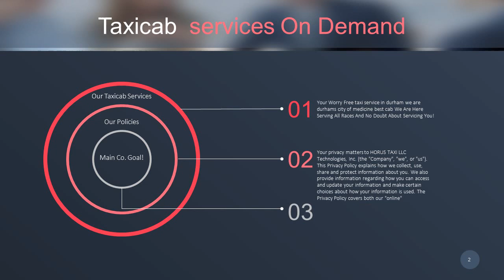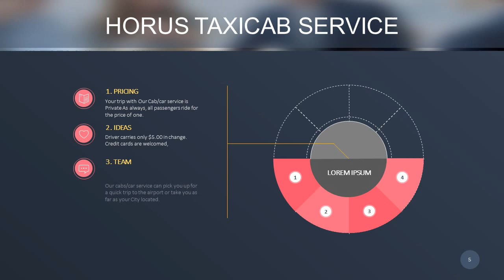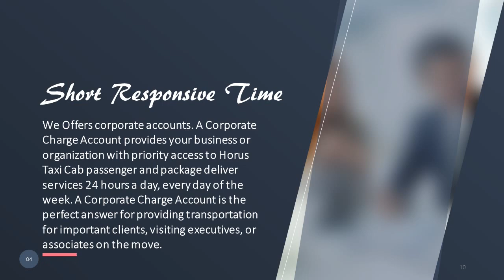Responsabilidad taxi app en durham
Horus Taxi LLC -
518 N Hardee Street Durham, NC - USA